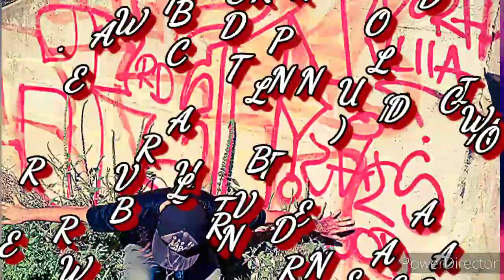DEVIN BURNWITHME - PHYCO RIVAL SERIAL KILLA (BEAT PROD.BY CLOAK BEATS)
DEVIN BURNWITHME
SONG - PHYCO RIVAL SERIAL KILLA
 (BEAT PROD.BY CLOAK BEATS)
NATHAN UNDERWOOD
UNWIRED RECORDS
VIDEO - DEVIN BURNWITHME